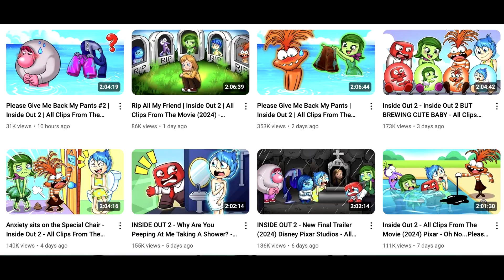SpongeBob SquarePants slams The Fairly OddParents Seasons 9 and 10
Inspired by @Benratbag1997 and @PVZFTWCCFTL2020.